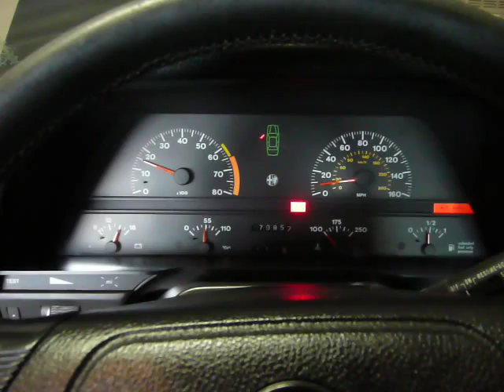P1020669.MOV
1991 Alfa Romeo 164L running